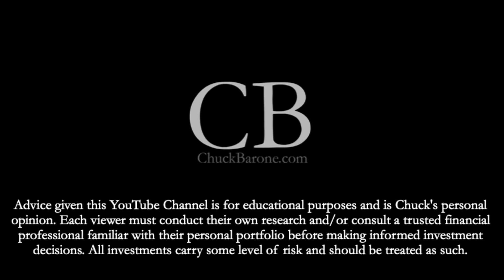Markets Mixed as Consumer Sentiment Rises! C P I Changes, Walmart Warns! Get the Details Here!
Chuck gives an update on the market for February 10th, 2023!